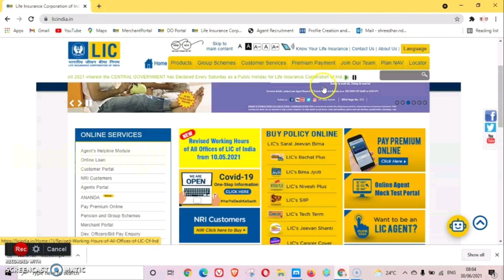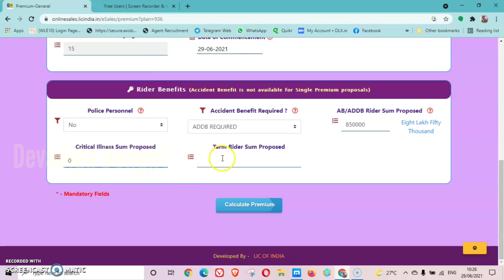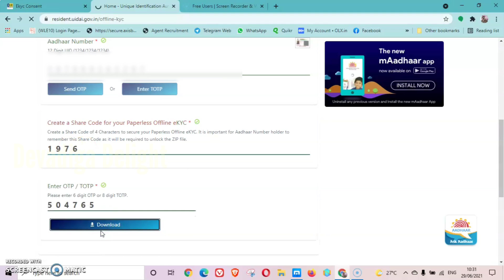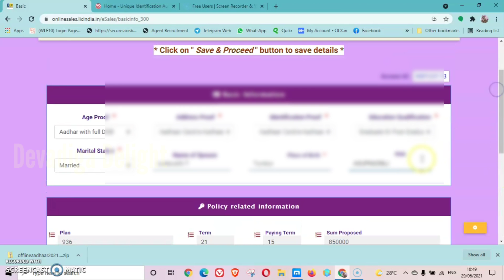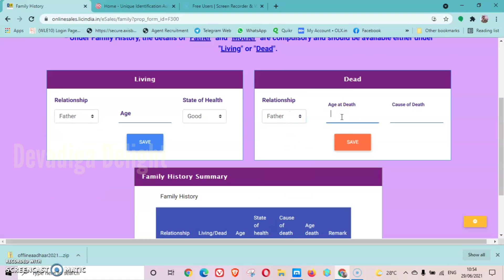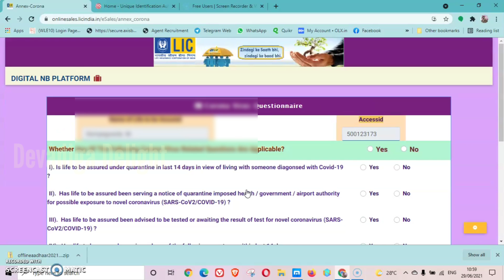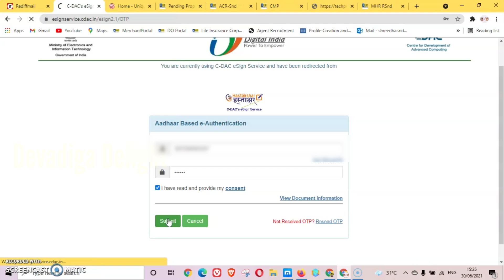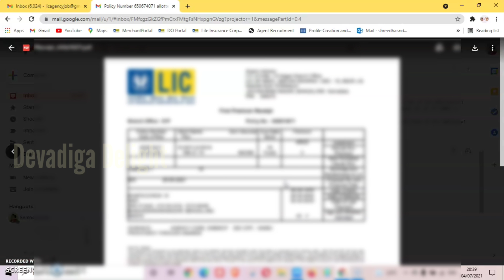ANANDA ಪೋರ್ಟಲ್ ಮೂಲಕ ಎಲ್ಐಸಿ ಪಾಲಿಸಿ ಮಾಡಿಸುವ ಸಂಪೂರ್ಣ ಮಾಹಿತಿ | LIC ANANDA App Complete guide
Dear friends, This video is only for those who are in to sales activities of LIC policies like Insurance Advisors , POSP, any othe sales officers. Before beginning to watch this video video please click the link watch the ANANDA App Step1 video.

 After that only watch this video so that you understand much better.

If it is not suitable to you please forward to those who are in to LIC business LIC ANANDA App in Kannada | LIC ANANDA Complete guide
lic ananda app how to use
lic ananda training
lic ananda app download
Lic ananda app
lic policy
How to register lic e proposal
life insurance
lic agent
ananda new policy module
paperless lic
ananda lic
lic ananda project
lic ananda module
lic ananda digi app
lic ananda digital app
lic ananda video
lic anand per policy kaise kare
online lic policy
how to use lic ananda portal

Lic agent training classes in kannada

If you have not our 1st video on ANANDA App